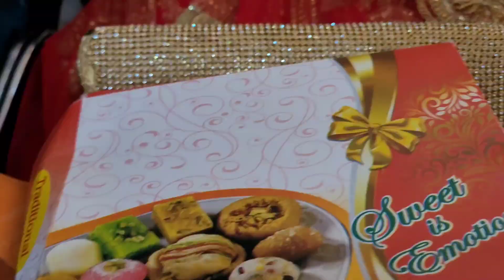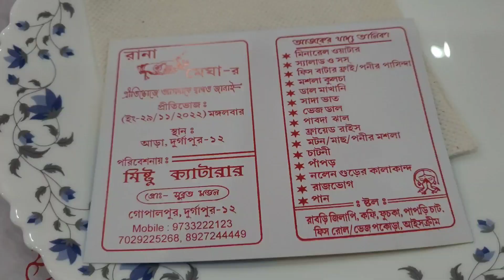Nonoder Biye Part-4..Aj Abr Moner Moto Kore Seje Reception e Gelam || @Susmita Banerjee vlogs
Nonoder Biye Part-4...Aj Abr Moner Moto Kore Seje Reception e Gelam  ||
wedding Vlog
bengali vlog
daily vlog
@Susmita Banerjee vlogs